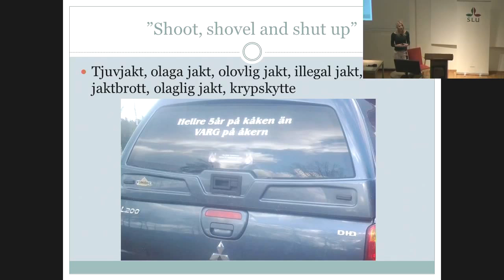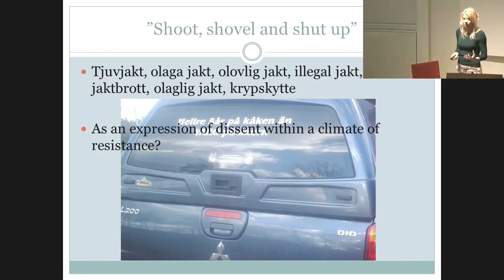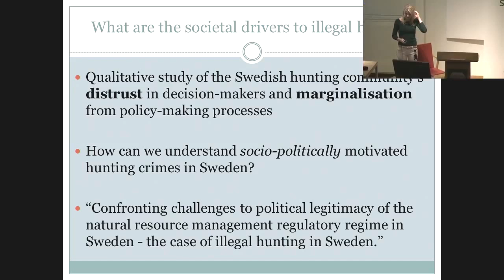SLU:s egen Forskar Grand Prix - Erica von Essen